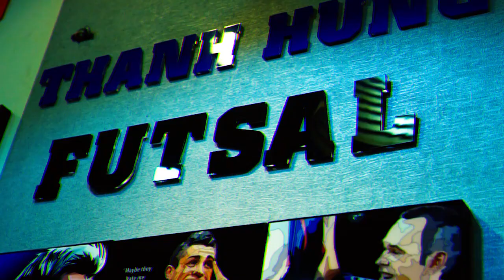Bản tin Bóng Đá ngày 29/1 | Liverpool ấn tượng đánh bại Tottenham; Lautaro chấp nhận ở lại Inter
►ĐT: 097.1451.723